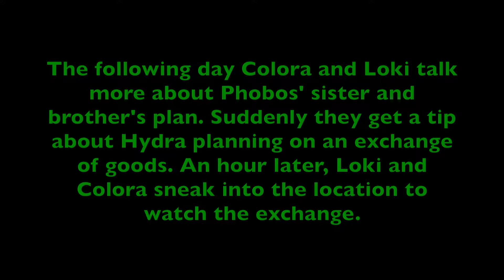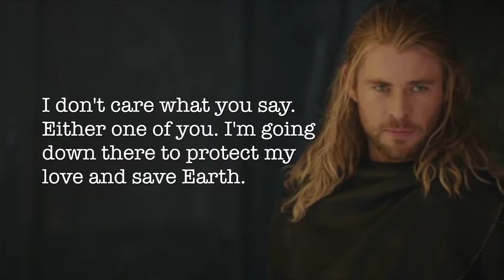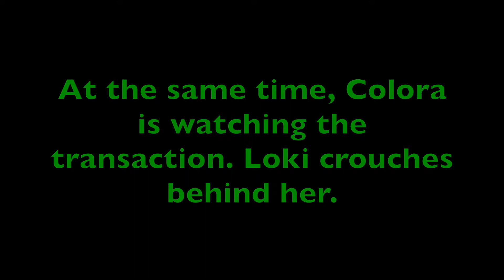Broken Pieces Season 1 Part 11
Hey y'all sorry it's been a while since I've posted an episode. I've been writing several episodes for this season and been writing episodes for season 2 as well as making the trailer for it. So all will come in due time. Anyway, Enjoy!